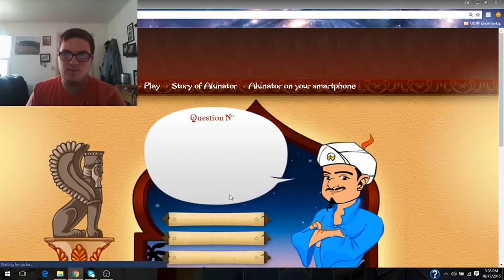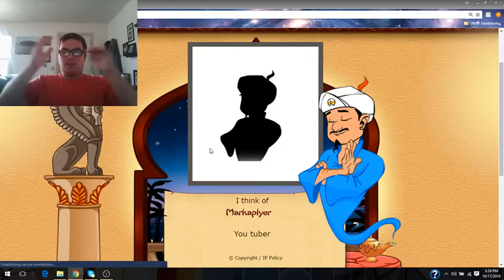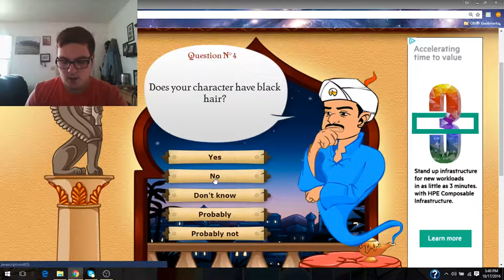Roman has a brother???|AKINATOR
Today I am Reacting to The website Akinator!